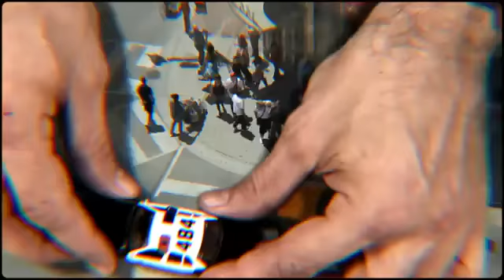Ja wierzę - Lapis Trubieckoj (przekład na polski Renata Miłosz)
Ja wierzę

Adam i Ewa  dziś wstali rano,
Ich druh Helios wziął się za robotę,
Cały tydzień będzie skwarno,
Delficka wyrocznia śledziła pogodę.

Karlik niebiański, skrzydlaty, kolibrzy
Lubił się rosy nachłeptać o wschodzie.
Zebry, centaury, wilki i tygrys,
Mity szumią  górskim potokiem.

Ja wierzę w Jezusa  i krzyż, ja wierzę w Gautamę Buddę,
Ja wierzę w proroka Mahometa, ja wierzę w Krysznę, ja wierzę w Garudę,
Ja wierzę w Jezusa i krzyż, wierzę w Gautamę Buddę,
Ja wierzę Jah, ja wierzę Jah, ja wierzę Jah i wierzyć będę!

Chromy Wulkan roznieca ogień,
Wykuć w Etnie dla Thora ma młot,
Jedyny Stwórca dzierży dłoń swę
Nad mapą życia, gdzie będzie miasto.

Legendy mądrości nas uczą,
Wyczuwamy puls Wszechświata całego.
Apostoł Piotr -  opiekun kluczy -
W magicznym tańcu z przepiękną Heleną.

Ja wierzę Jah, ja wierzę w Miłość, ja wierzę w Dobro i wierzyć będę!
I wierzyć będę!
I wierzyć będę!
I wierzyć będę!